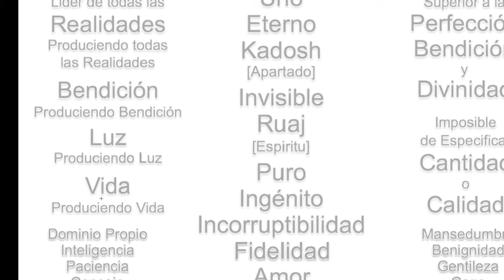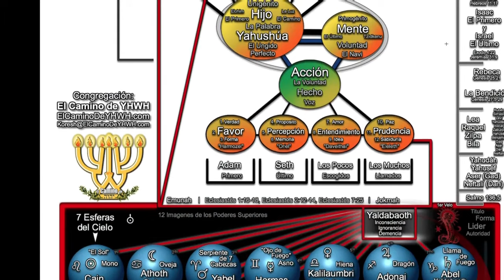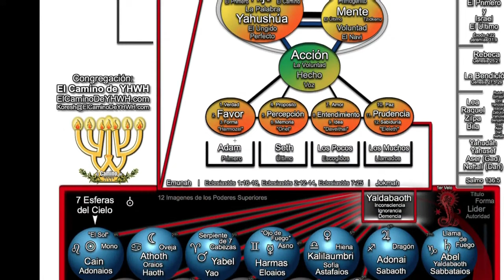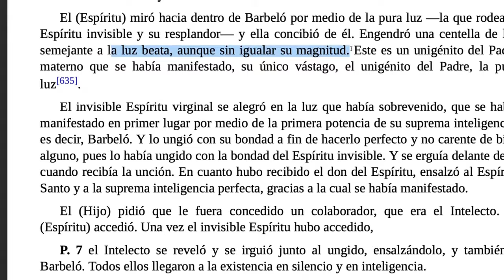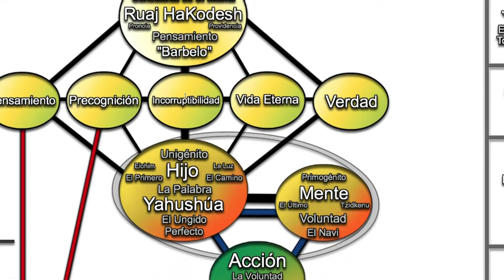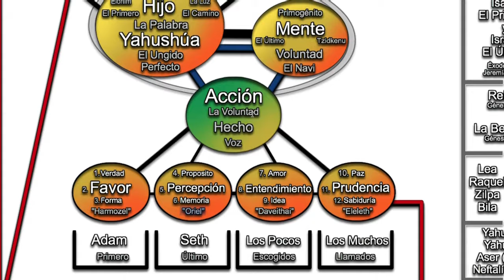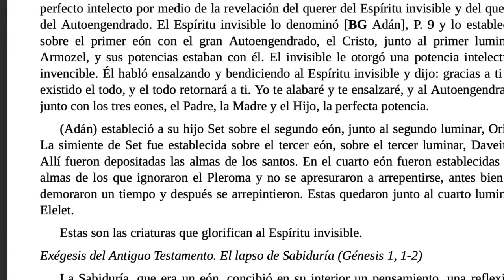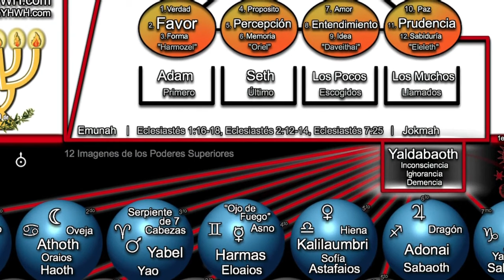Libro Secreto de Juan (Apócrifo de Yahujanan) {2da Parte}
Página Oficial: LosDelCamino.net